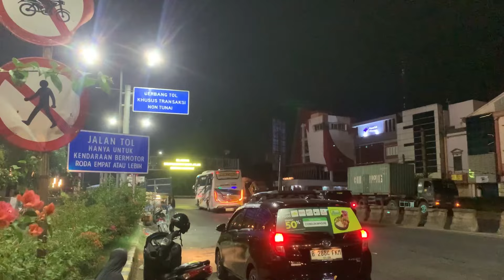MASIH FRESH‼️UNIT TERBARU PO HARYANTO “BENEFICIA REBORN”